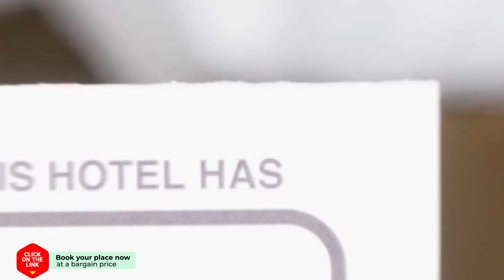Poseidon Hotel hotel review | Hotels in Athens | Greek Hotels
Poseidon Hotel hotel video review. Hotels in Athens, greek 3 stars hotels.